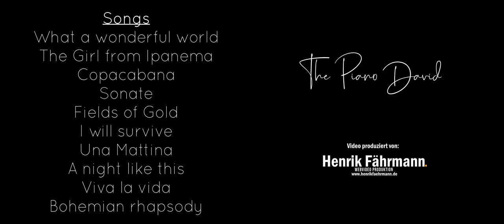The Piano David Medley #1 - Piano Mashup 4K | by The Piano David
🎵 Medley #1 by The Piano David

🎵 Viva la vida
🎵 Bohemian Rhapsody